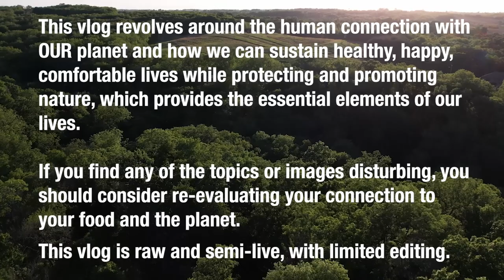Homestead Habitat: Backyard food systems that work with nature and benefit wildlife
Back with a quick vlog! This was a “Sunday tour”, where I took a short walk around our “homestead” to discuss some exciting projects that I am working on to improve wildlife habitat, while creating food security for our family and community. That is what Homestead Habitat is all about!

In this video I briefly talk about our chicken systems and the importance of animal integration, food plots for wildlife, and the importance of forest management around our homes and farms.